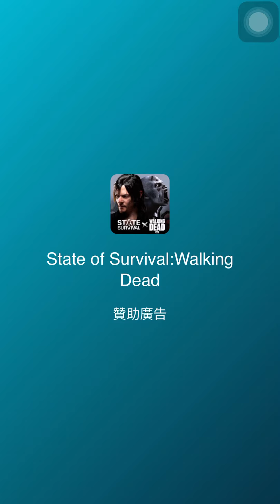失落沙洲 Dream Piano